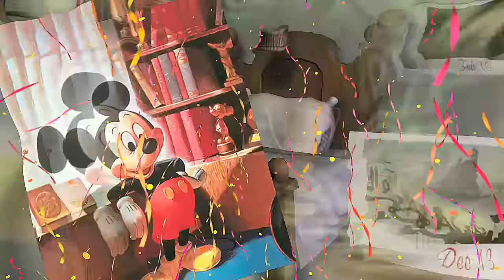Epic Mickey Intro Cinematic Trailer - Gamescom '10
Take a look at the beginnings of Mickey's upcoming adventure.